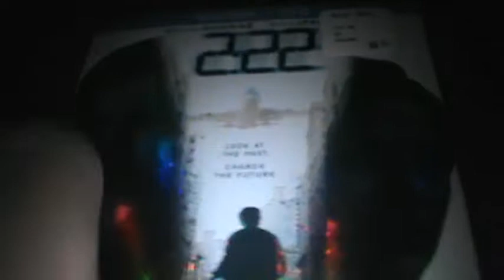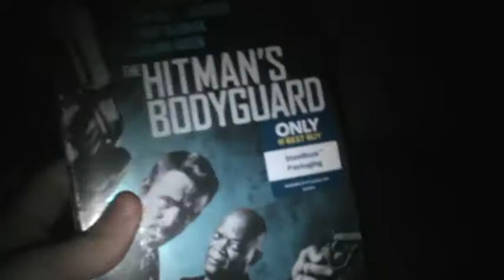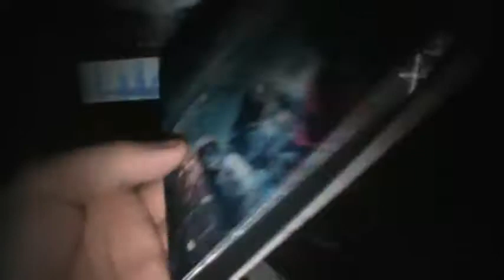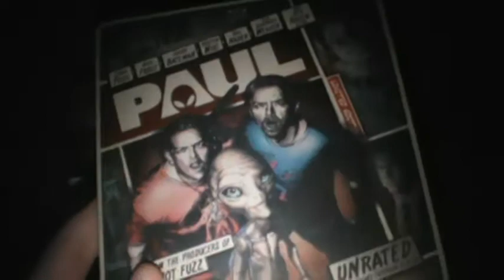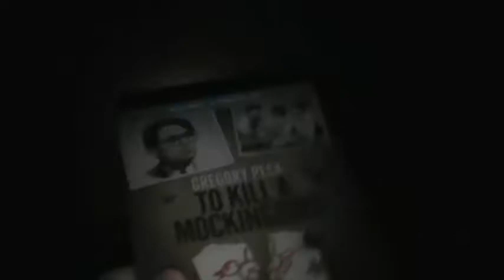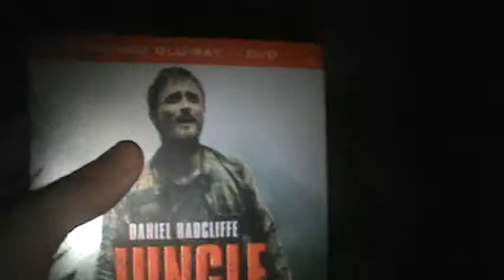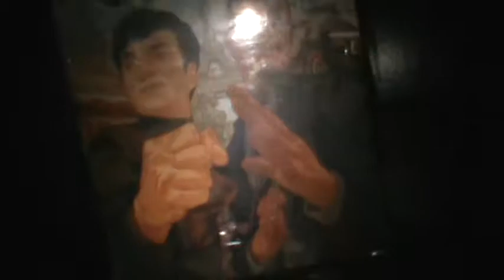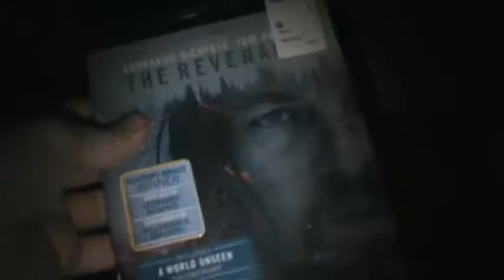Chrismas blu ray haul